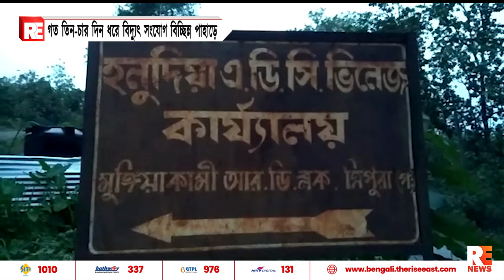গত তিন-চার দিন ধরে বিদ্যুৎ সংযোগ বিচ্ছিন্ন পাহাড়ে